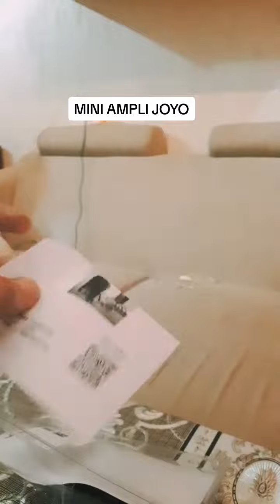Mini Ampli Joyo Portable Original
Link pembelian di tiktok: therainkill3r